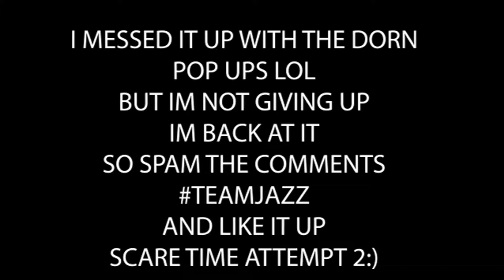😂SCARED MY BOYFRIEND TO DEATH WHILE HE WAS SLEEPING💀 (SOMEONE SHOOTING AT US)🔫🔫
‼️‼️HEY JCSQUAD TONIGHT IM BRINGING YALL AN PRANK. SO CURTIS WAS TIRED AFTER I GAVE HIM A MASSAGE SO I SCARED THE SHIT OUT OF HIM. ACTED LIKE SOMEONE WAS SHOOTING IN HOUSE. PIT SPEAKER RIGHT UNDER HIS EAR.